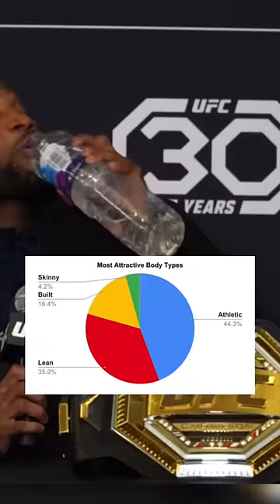Leon Edwards IS AESTHETICS Gym Bro 💀🤣 (Aesthetic Body)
Leon Edwards is the latest inspiring fitness model to come out of the world of bodybuilding, well athletic bodybuildling. With his muscular, ripped physique, Leon is setting the bar high for what an aesthetic body or an aesthetic physique looks like.
Lazy bodybuilders are sad that their image of an aesthetic body.. is dying.

Uncover the secrets of athletic bodybuilding improving your life with a FREE PPL Workout